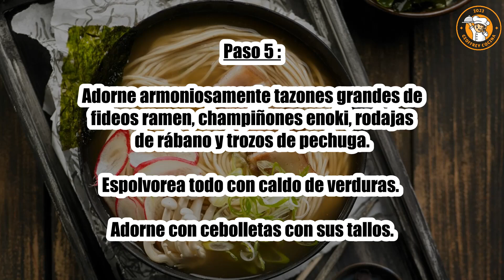Receta : Ramen De Cerdo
Hola a todos, hoy recettescooking.com les presenta la siguiente Receta : Ramen de Cerdo

TIEMPO TOTAL: 40 minutos
Preparación: 10 minutos
Tiempo de cocción: 30 minutos

Ingredientes :

120 gramos de fideos ramen
1 litro de caldo de verduras
240 g Panceta de cerdo fresca
1 cucharada. Salsa de soja
1 cucharada. cucharada de aceite de sésamo
1 manojo de hongos enoki
4 rábanos
2 cebolletas
Sal
Pimienta

Paso 1: cocina los fideos ramen en una olla con agua hirviendo con sal. Escurrirlos

Use un cuchillo para cruzar la piel de su trozo de pechuga fresca. Frótelo con sal gruesa.

Paso 2: Coloca la carne en una bandeja para horno y hornea por 30 minutos a 240°C.

Deja reposar tu pieza antes de cortarla en pedazos.

Paso 3: Quita las bases de los tallos de tus hongos enoki.

Retire la primera piel de las cebolletas. Cortarlos en rodajas y cortar finamente los tallos.

Paso 4: Lava y corta los rábanos en rodajas.

Calentar en un cazo el caldo de verduras con la salsa de soja.

Paso 5: Adorne armoniosamente tazones grandes de fideos ramen, champiñones enoki, rodajas de rábano y trozos de pechuga.

Espolvorea todo con caldo de verduras. Adorne con cebolletas con sus tallos.

Paso 6: rocíe con aceite de sésamo. Pimienta.